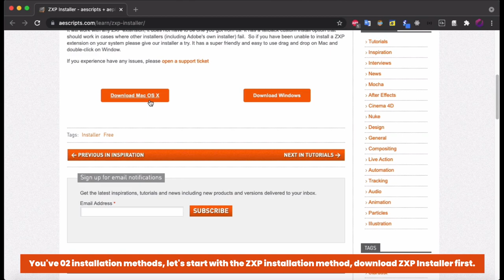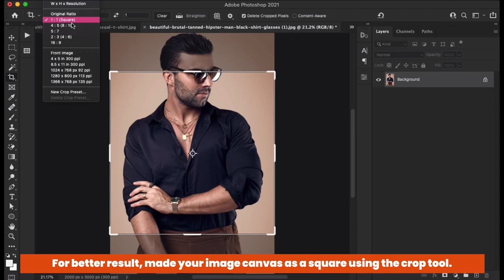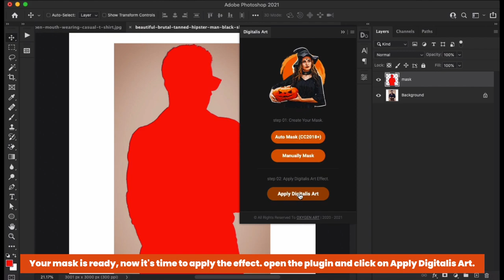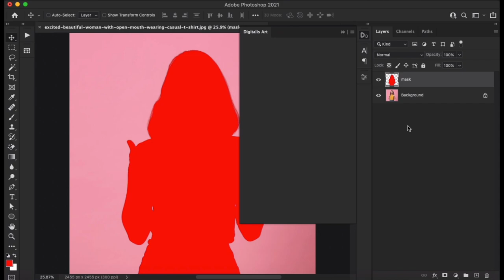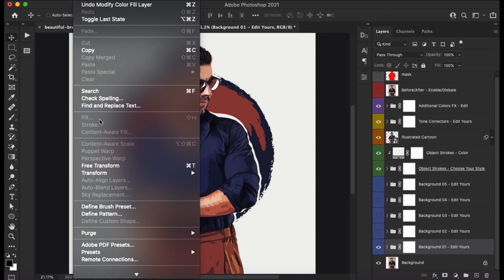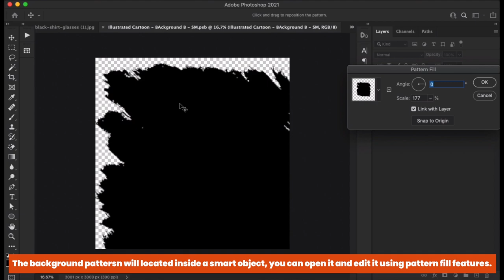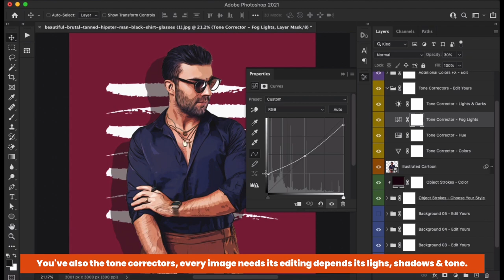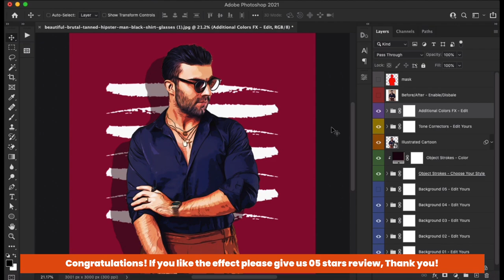Digitalis Art | Photoshop Plugin - Video Tutorial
Welcome! this is the Oxygen Art team with a new video tutorial and a new photoshop plugin, this plugin will help you to create a professionally illustrated cartoon in a minute and in clicks.

The plugin will help you to generate the mask automatically in click and generate the effect in a click.

This video tutorial will guide you to install, use and edit the final result of the Digitalis Art Plugin.

Thanks for your watching, Enjoy & Stay Safe!